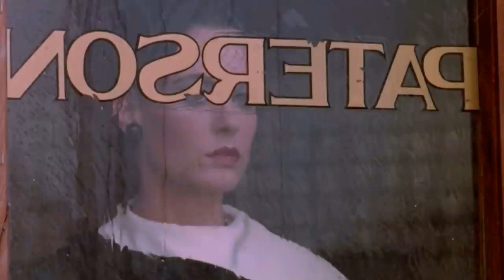Alice Sweet Movie Storyline Explained in Hindi | Linda Miller, Mildred Clinton, Paula E. Sheppard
Alice, Sweet Alice (originally titled Communion) is a 1976 American slasher film co-written and directed by Alfred Sole, and starring Linda Miller, Paula Sheppard, and Brooke Shields in her film debut. Set in 1961 New Jersey, the film focuses on a troubled adolescent girl who becomes a suspect in the brutal murder of her younger sister at her First Communion, as well as in a series of unsolved stabbings that follow.

Inspired by Nicolas Roeg's Don't Look Now (1973) and the films of Alfred Hitchcock, writer-director Sole devised the screenplay with Rosemary Ritvo, an English professor who was his neighbor. At the time, Sole had been working as an architect restoring historic buildings in his hometown of Paterson, New Jersey, and several properties he had worked on were used as shooting locations. Filming took place throughout the summer of 1975 in Paterson and Newark.

The film premiered at the Chicago International Film Festival under its original title, Communion, in November 1976, and was released under this title in London in September 1977. After being acquired by Allied Artists, it was re-titled Alice, Sweet Alice, and released in the United States on November 18, 1977. Another theatrical re-release occurred in 1981 under the title Holy Terror, which marketed the popularity of Shields after her performance in Louis Malle's Pretty Baby (1978). While not prosecuted for obscenity, the film was seized and confiscated in the UK under Section 3 of the Obscene Publications Act 1959 during the video nasty panic, and was controversial in Ireland due to its apparent anti-Catholic themes.

In the years since its release, Alice, Sweet Alice has gained a cult following and is considered a contemporary classic of the slasher subgenre in critical circles.[2] It has also been the focus of scholarship in the areas of horror film studies, particularly regarding its depictions of Roman Catholicism, child emotional neglect, and the disintegration of the American nuclear family.

Credits:
Director
Alfred Sole
Writers
Rosemary Ritvo(original screenplay)Alfred Sole(original screenplay)
Stars
Linda Miller, Mildred Clinton, Paula E. Sheppard

Pegatrix youtube channel have these topics video-